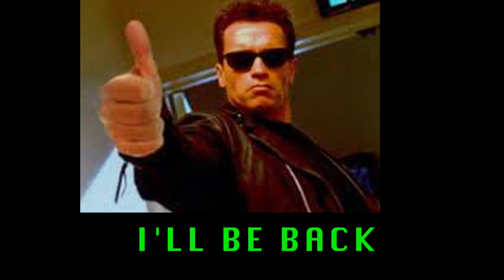RIVER'S REVIEWS: Prime Hydration Drink, Blue Raspberry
River wanted to try the Prime hydration drink for the first time, and give an on the spot reaction and review.   He said the drink terminated his thirst, and he'll be back for more.

My opinion is, plain water is better for you, but compared to most kids drinks, Prime isn't too bad.   It is over priced and over hyped, and I really hate to give 2 dollars fifty to Logan Paul, ever.  But it was worth it to make this fun video with River, and teach him about editing.